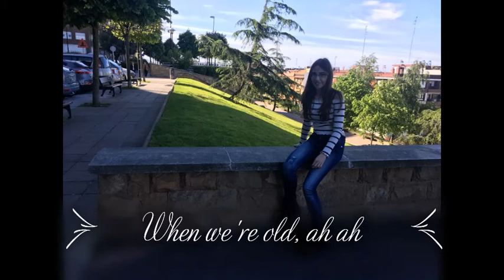When we´re old - Ieva Zasimauskaitė | Cover de Nora Esteban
Hola !!! Hice un Cover de la canción ``When we´re old´´ de Ieva Zasimauskaitė. Con esta canción Ieva representó a Lituania en Eurovisión 2018.